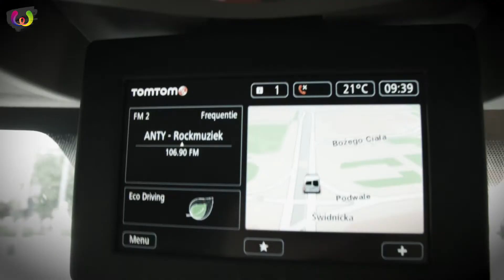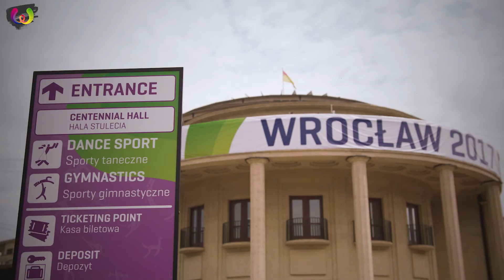Studio Wrocław - Uitzending 10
De allerlaatste Studio Wrocław. Met alleen maar medailles en een heerlijke afsluiter.